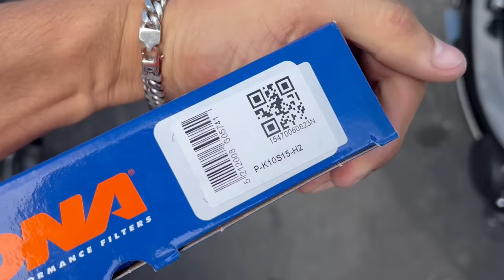Ninja H2 Playing w/ Superbikes on Freeway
FAQ's
Bike: 2016 Ninja H2 & 2018 Yamaha R1
Helmet: Ruroc Gloss Carbon
Exhaust: Competition Werkes
Camera: GoPro10
Editing: Premiere Pro
Wrap: done by myself

Until our next R1deAlong.
SEE YA!